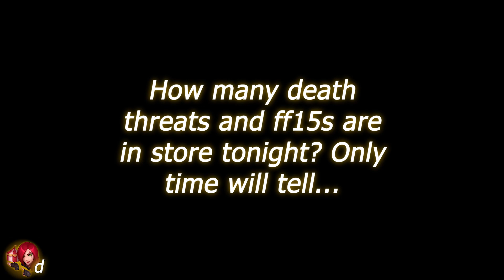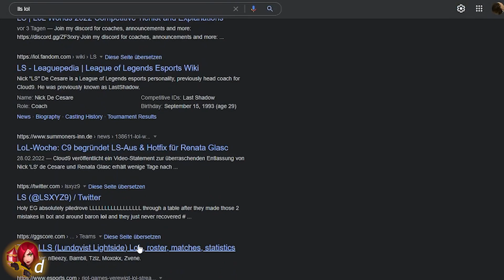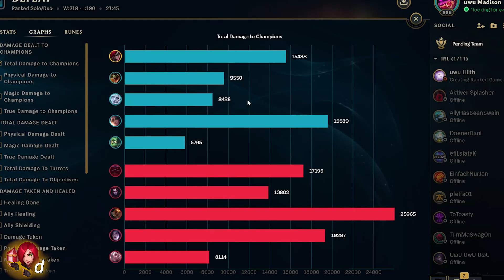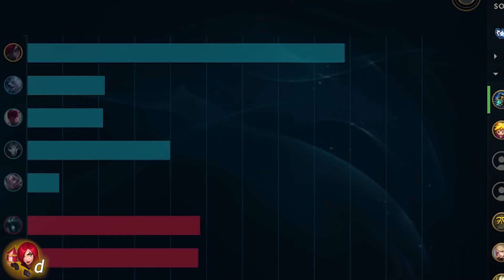The 3 AM LoL experience 🙃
I LOVE AKSHAN I LOVE AKSHAN I LOVE AKSHAN

Music 🎶

Bayonetta OST - Red & Black

Game 1 0:00
Game 2 8:38